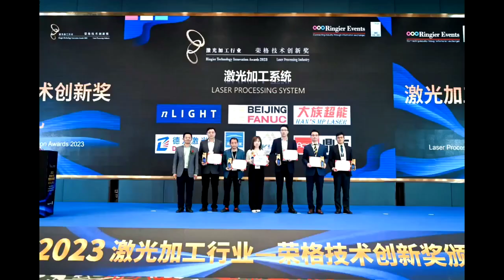ACME LASER CUTTING MACHINE